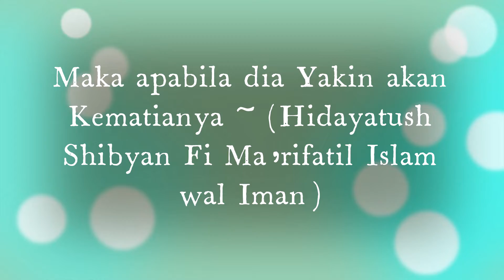Maka apabila dia Yakin akan Kematianya ~ (Hidayatush Shibyan Fi Ma’rifatil Islam wal Iman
Kuliah Maghrib SOP Madrasah Al Falah bersama Ustaz Muhamad Zaini, 27 Januari 2022.

HomeHidayatush ShibyanHidayatush Shibyan Fi Ma'rifatil Islam Wal Iman
Hidayatush Shibyan Fi Ma'rifatil Islam Wal Iman
18:41
Hidayatush Shibyan adalah sebuah kitab kecil yang pada asalnya dikarang dan dicetak dalam bahasa melayu lama dalam tulisan jawi. Kitab ini sangat terkenal yang mana ianya diajarkan dipondok-pondok pengajian tradisional sekitar nusantara samada di Malaysia mahupun di Indonesia.